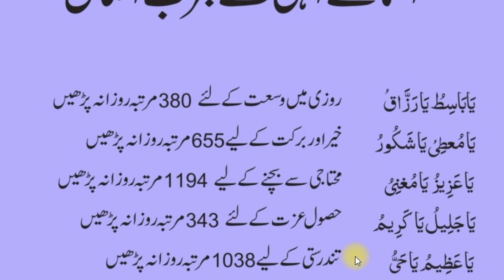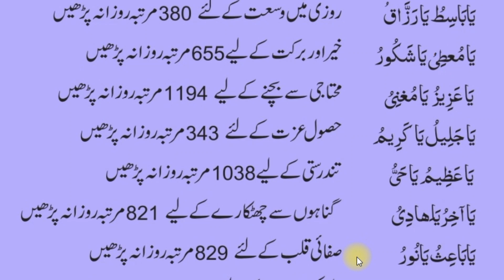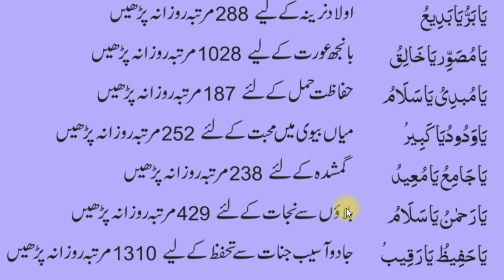Asma e Elahi K Mujarrab Amaal | اسمائے الٰہی کے مجرب اعمال